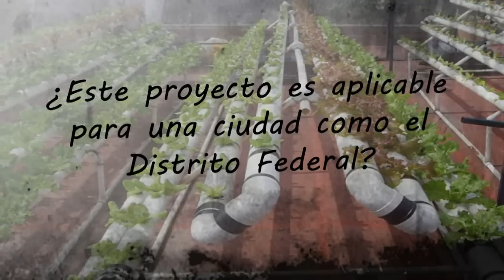Proyecto de Hidroponía en la Facultad de Ciencias de la UNAM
Desde lechugas, jitomates, chiles y demás plantas están cultivadas en el proyecto de hidroponía de la Facultad de Ciencias de la UNAM.